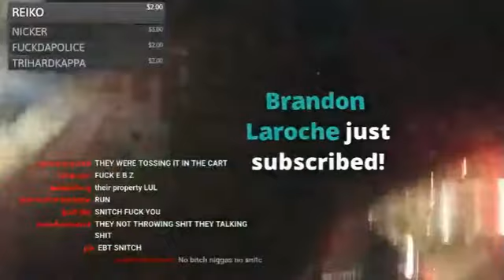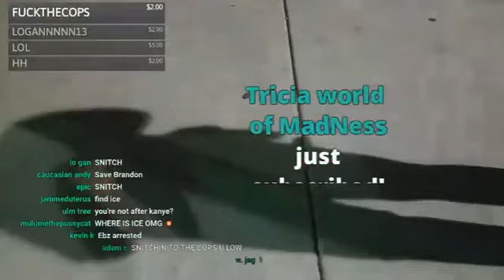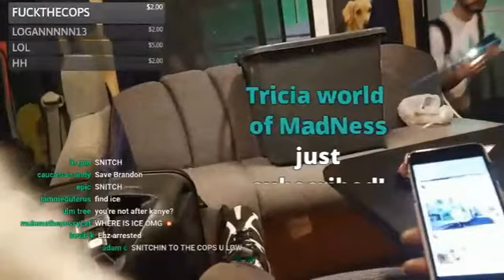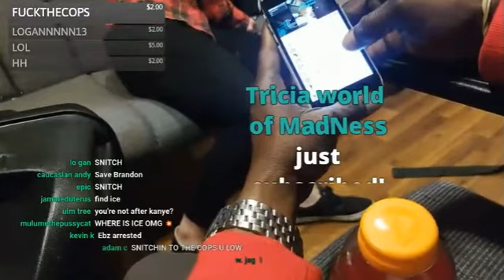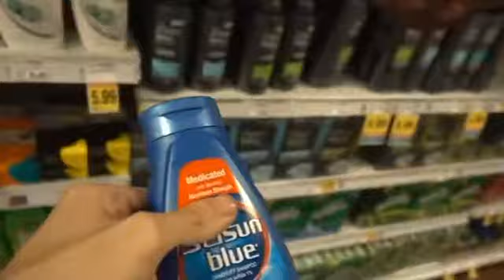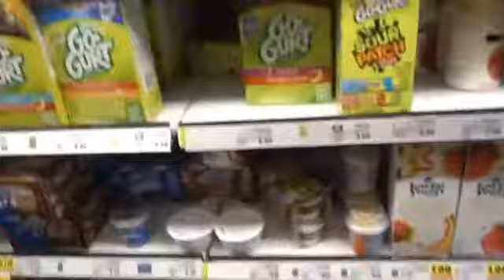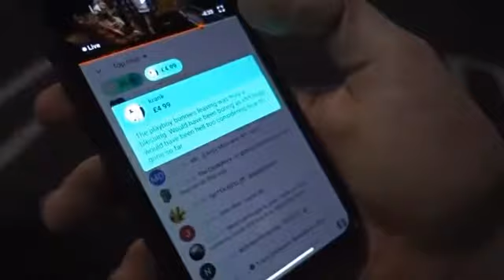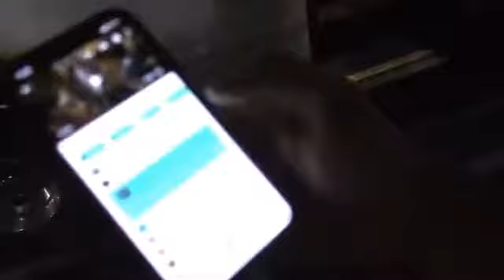Ice Poseidon Rv Trip Day 1 Banned From Walmart And Cassandra Losses Phone Vod